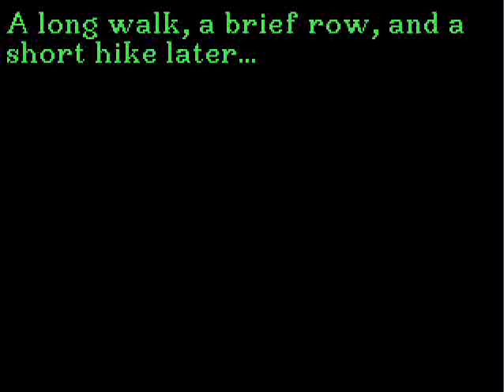The Secret of Monkey Island Longplay Part 15 of 16 CD DOS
This is the CD Dos version of the Secret of Monkey Island